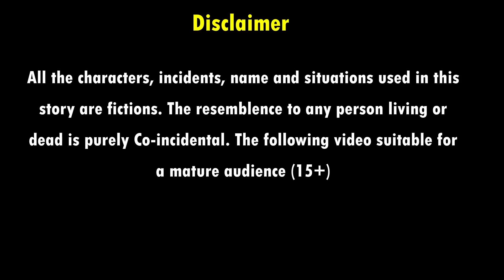गरीब पर ठण्ड का कहर | Gareeb par thand ka kehar | Hindi kahaniya | Moral stories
Welcome to Nirmal Kahaniya youtube channel. All of our stories have content for adults.